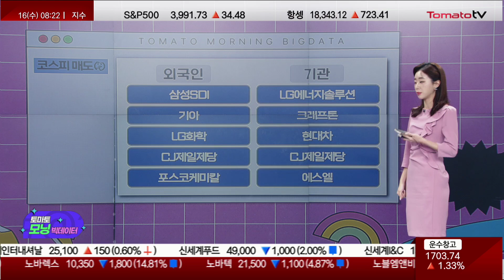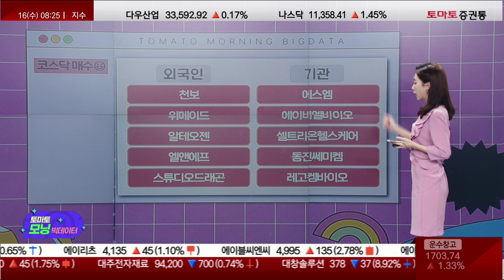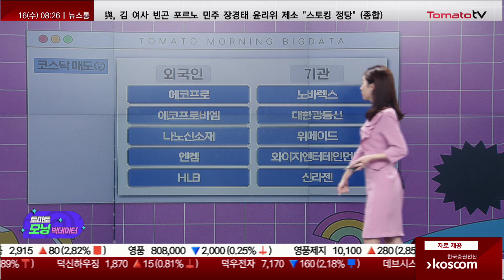실적 부진, CJ제일제당 / 에이비엘바이오[토마토모닝빅데이터]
★토마토모닝빅데이터
진행: 김민아